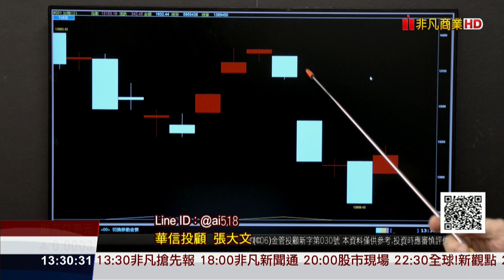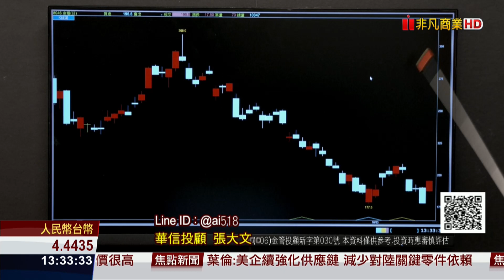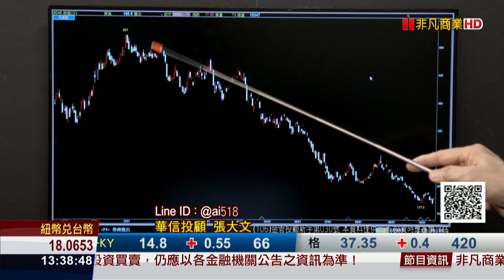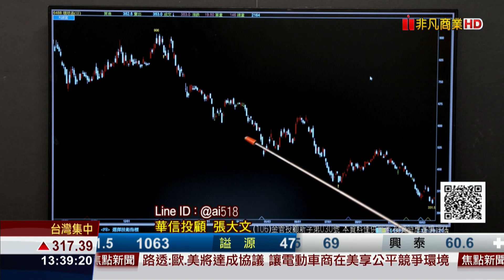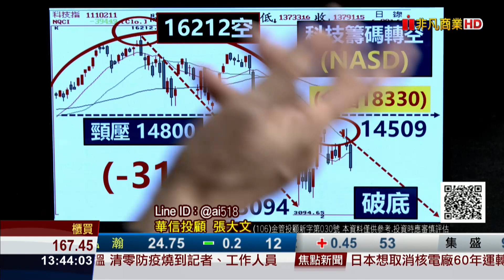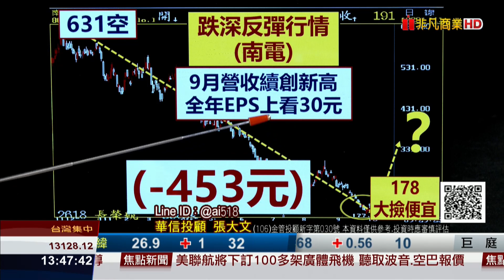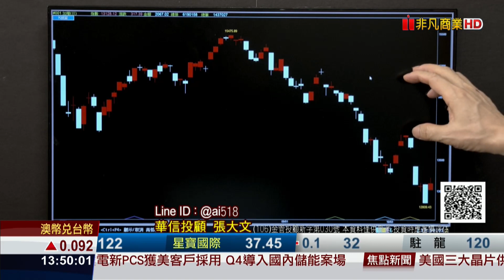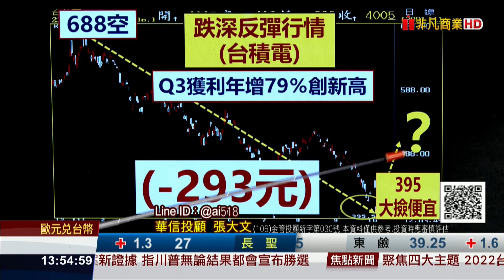20221014大戶籌碼論